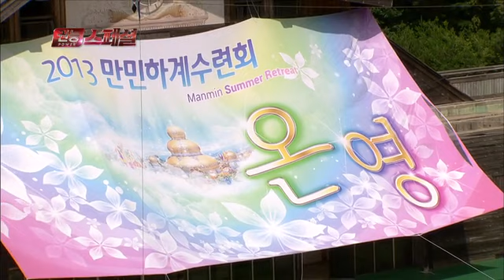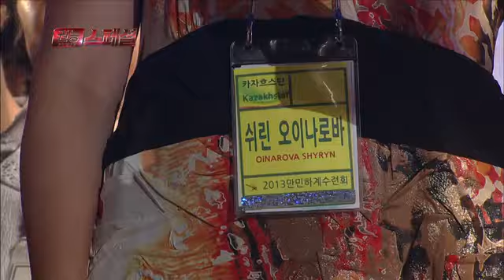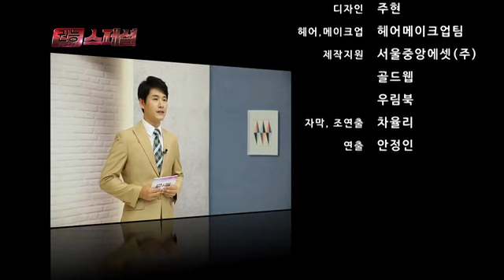권능 스페셜 2 - 평범하지 않은 수련회( 둘째하늘의 잠자리, 원형무지개,기후조절, 치유, 문제해결 축복과 응답 하나님께서 이재록목사님을 통해 펼치시는 놀라운 권능),성령의역사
- 당회장 이재록 목사 / 만민중앙교회